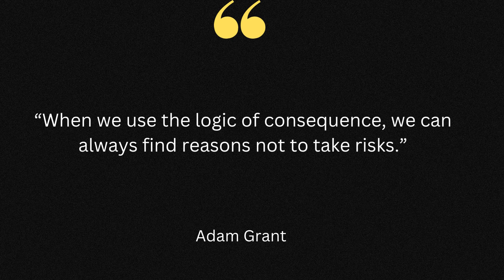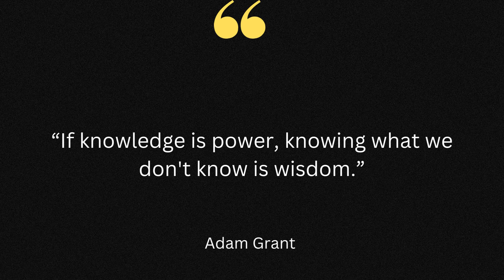Top 12 Adam Grant Quotes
Adam Grant Quotes About Leadership and Success